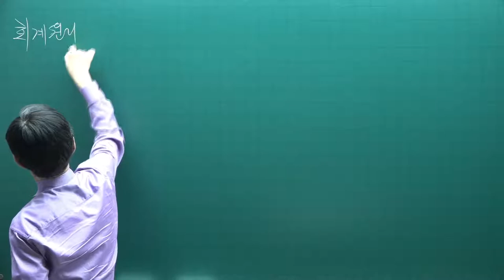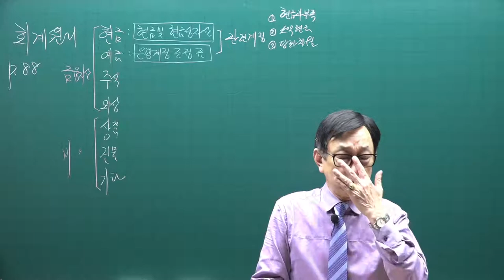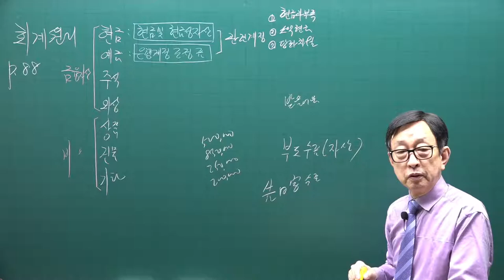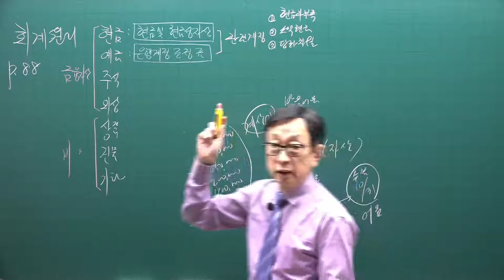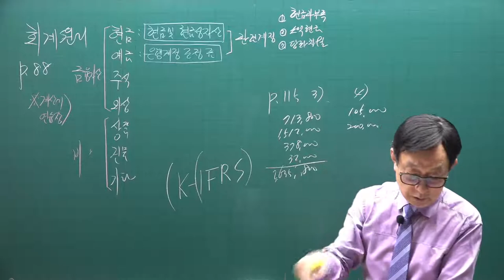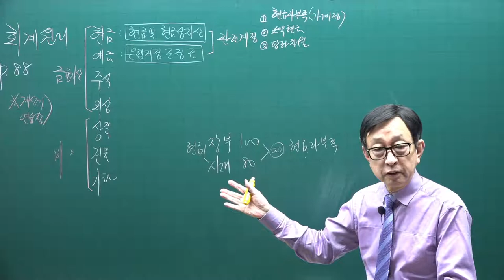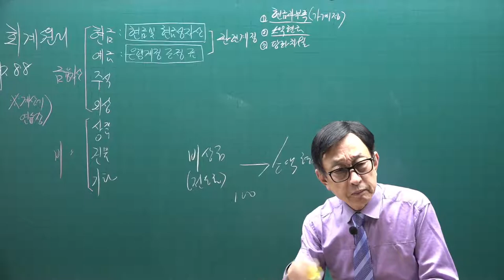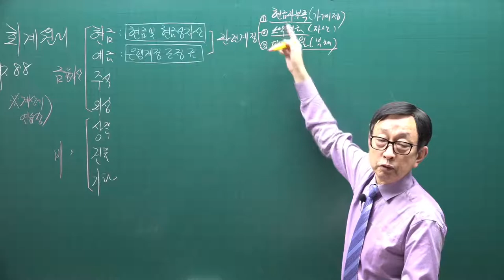[주전무] 2021년 주택관리사 회계원리 기본이론과정 4강